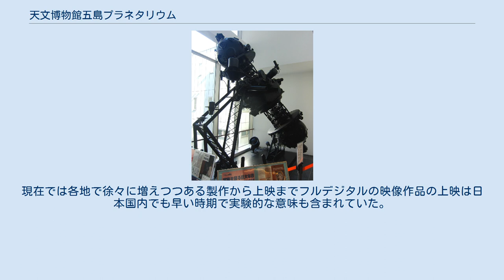天文博物館五島プラネタリウム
天文博物館五島プラネタリウム（てんもんはくぶつかんごとうプラネタリウム）は、東京都渋谷区の渋谷駅前、東急文化会館（2003年解体）8階にあった天文博物館。
 館名の「五島」は開館当時の東京急行電鉄会長、五島慶太の姓にちなむ。
2001年3月に閉館し、館の資料は渋谷区教育委員会が所管する「渋谷区五島プラネタリウム天文資料」に引き継がれた（投影機も同所に解体保存された後、現在は渋谷区文化総合センター大和田で展示保存されている）。
当時としては珍しい民間運営のプラネタリウムだった。
 五島プラネタリウムで使用されていたプラネタリウム投影機（渋谷区文化総合センター大和田で展示保存。2012年11月撮影） 本プラネタリウムは、「東急文化会館に文化施設が欲しい」という五島の思いと「戦後の東京にプラネタリウムを！」という天文・博物館関係者の思いから生まれた。
 天文・博物館関係者側は、朝比奈貞一（国立科学博物館職員）、岡田要（同館館長）が中心となり、学術会議会長茅誠司博士、東京天文台（現在の国立天文台）の台長萩原雄祐博士らも所属する東京プラネタリウム設立促進懇話会を設立（1953年8月）、五島にプラネタリウムの設立を手紙で嘆願した。
1955年7月に渋谷駅東口駅前の東急文化会館建設が開始されるなか、同年9月6日に手紙を受け取った五島は、プラネタリウム建設を英断する（その後の会館までの道のりはスムーズであったが、これには五島がプラネタリウムの建設に非常に熱心であったことが挙げられる。「強盗慶太」とまで呼ばれた男の、意外な一面と言うべきか）。
 施設は1956年11月24日付けで文部大臣の許可を受け、「財団法人天文博物館五島プラネタリウム」として発足した。
機器には、西ドイツカール・ツァイス社製のプラネタリウム投影機IV型1号機（約7000万円。ちなみに、大学初任給は約1万円）をはじめ、日本光学製のシーロスタット望遠鏡、木辺鏡を使った15cm反射望遠鏡など、当時の最高機器が集められ1957年4月1日に開館した。
 その後、国内に多くのプラネタリウムが建設され、また東急文化会館の解体もあり、2001年3月にプラネタリウムは閉館、財団は解散となった。
なお、財団側は当初「1999年に閉館」の旨を東急側に伝えたところ、東急側から「20世紀いっぱいまで」とお願いされたという。
 施設は東急文化会館8階にあり、屋上から巨大なドームが突き出る姿は、このビルのシンボルであった。
プラネタリウムの星が写るドーム・スクリーンは、直径20mの平床式で、453席の座席は同心円状に配置された。
中央の投影機は前述した通りで、1,000Wのタングステン球2個により6.5等星まで約8,900個の星を投影した。
 プラネタリウムの番組は、1回が約1時間で、平日は6回程度、土日祝日は7回程度あった。
学校休業期間の夏休みと春休みは無休館であった。
後述するさまざまな番組は解説員が生解説で行なっていた。
常に在籍していた解説員数は6名前後であった。
 さまざまな番組を作成する資料として、洋書も含めた書籍が多く収集され、独自の説明図等が数多く作成された。
そして最大の特徴として、開館時より番組内容をチェックする機構として学芸委員会が組織されていたことがあげられる。
学芸委員会の歴代メンバーは、野尻抱影（作家）、鏑木政岐（東京大学名誉教授）、宮地政司（元東京天文台長）、朝比奈貞一（元国立博物館）、藤田良雄（元日本学士院院長）、広瀬秀雄（元東京天文台長）、大崎正次（元東京都立九段高等学校教諭）、村山定男（元国立科学博物館）、原恵（青山学院大学名誉教授）、高瀬文志郎（東京大学名誉教授）、日江井栄二郎（元明星大学学長）という学識経験者だった。
 メインの番組を「一般投影」と呼び、月毎に話題を変え、平日5回、土日祝日は6回の投影があった。
閉館までの制作数は、524番組にも及び、すべて自主制作であった。
番組内容は、季節の星空案内と天文の話題でまとめられ、約1時間を生解説で行った。
天文の話題は、日食・月食や流星などの天文現象、位置天文学、恒星進化、宇宙論、古天文学、宇宙探査など多岐にわたっていた。
天文学的な内容については、毎月開かれた学芸委員会で吟味されていた。
 演出効果を上げるために、さまざまな映...